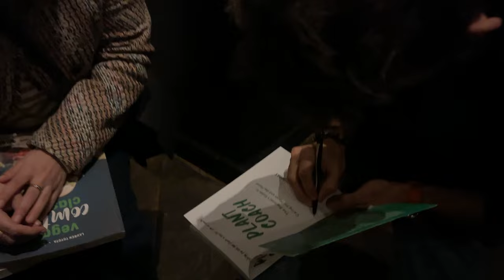A Day In L.A. (The Getaway Co. meet up!) | Lauren In Real Life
Here's a little look at a random day I had when my friend Amanda from The Getaway Co. was in town. We hosted an L.A. meet-up at Gracias Madres. If you want to go on a vegan holiday check out